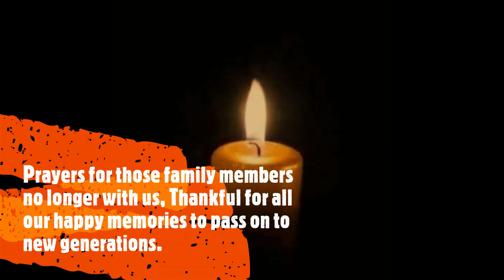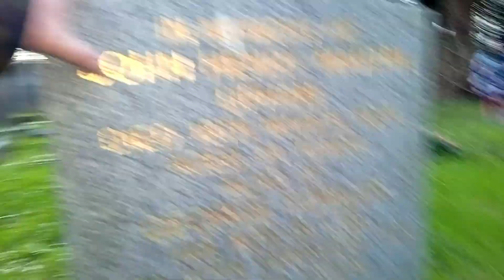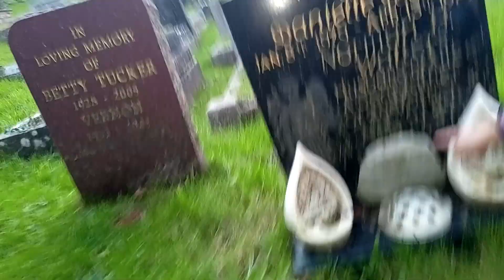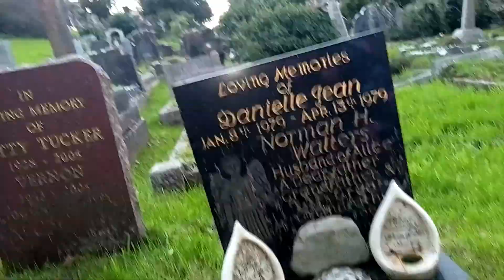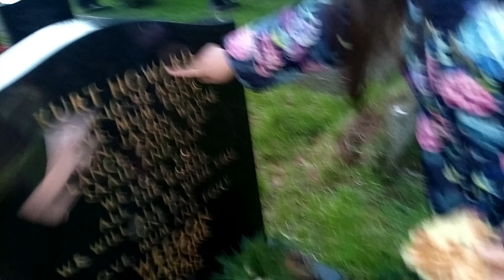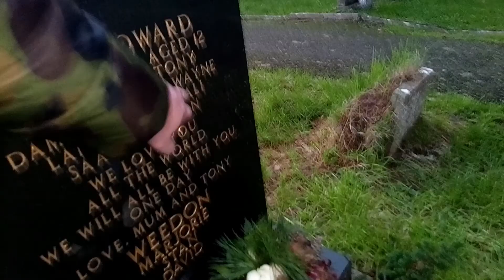Brixham Graves Visiting Ancestors